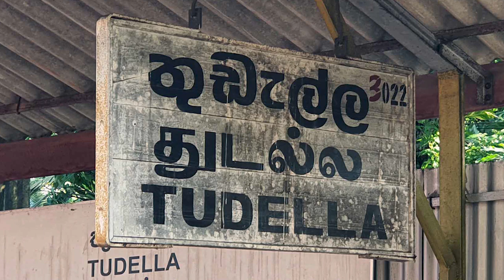Tudella Railway Station - video 1